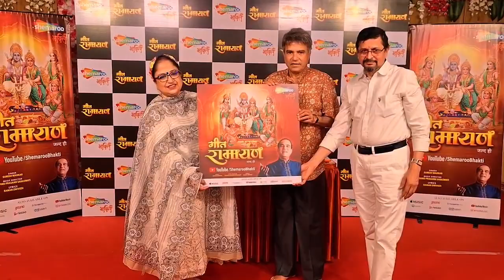Shemaroo Bhakti's Geet Ramayan by Suresh Wadkar unveiled in presence of Manisha Dey,Govind Saraswati